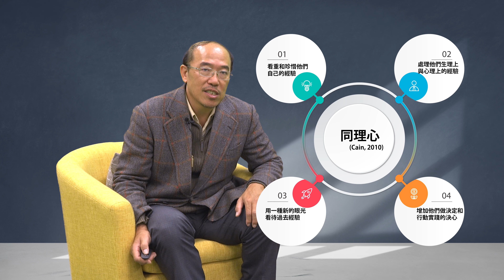1.2 個人中心治療的目標與技術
諮商與心理治療理論
授課教師：中正大學心理系 黃世琤教授/犯罪防治學系 林明傑教授